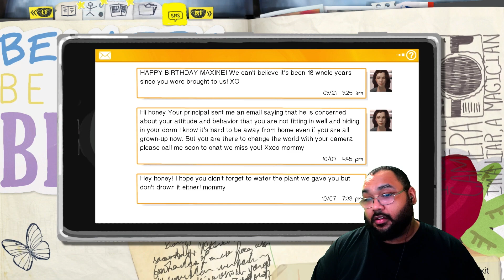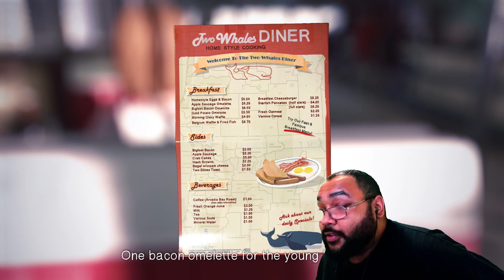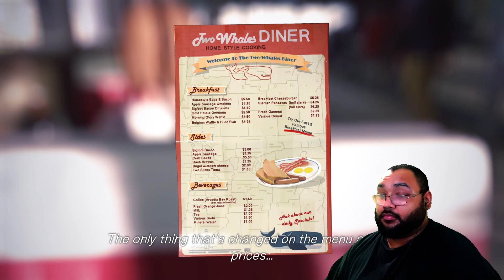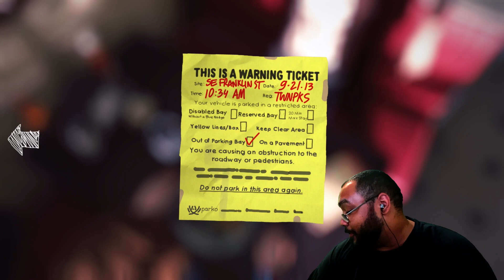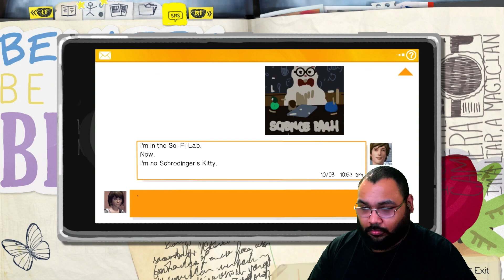Herbal & Ana Play Life Is Strange: Episode 2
I'm HerbalRemedyS, a stand-up comedian turned Twitch streamer. I bring my leftist perspective to the table as I play a variety of video games and comment on current events. I add some extra excitement to my streams by taking dabz, creating a relaxed and entertaining environment.

Come join the fun and play games with me as I share my quick wit and humor.

Twitch.tv/herbalremedyS

WELCOME TO THE HOTBOX!

Edited By Britstreamz